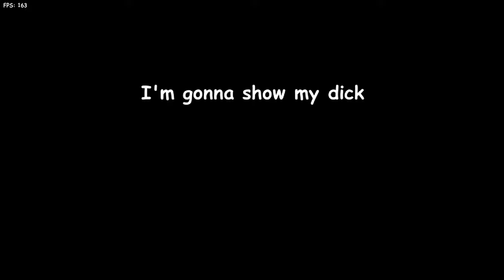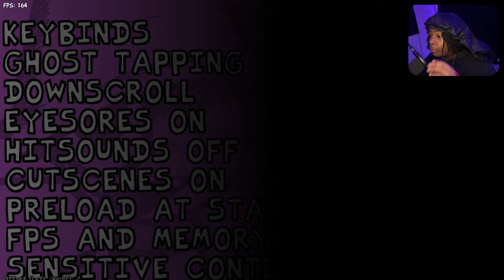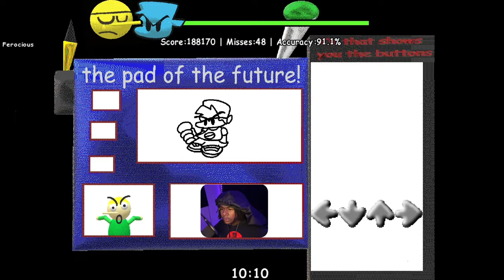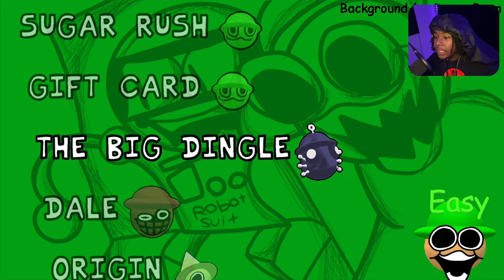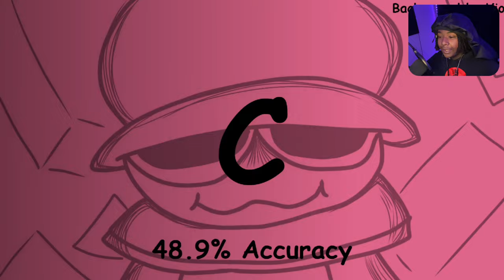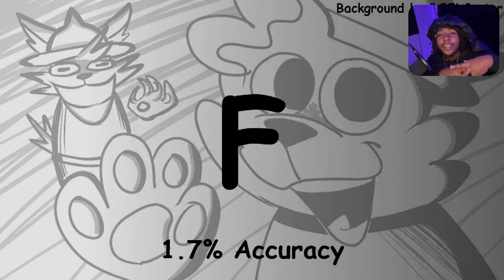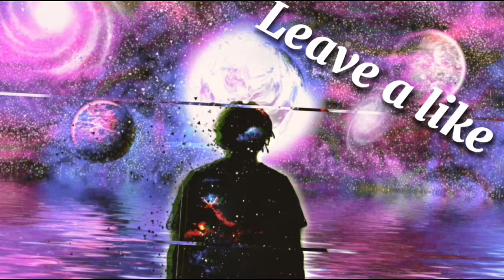BAMBI IS BACK!! (Friday Night Funkin) VS Dave & Bambi Golden Apple Edition 1.2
The Outro